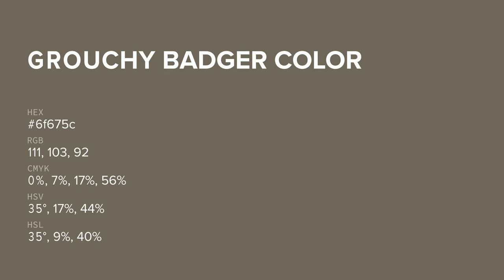Grouchy Badger color 6f675c hex color - Brown color - Cool color 6f675c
What color is Grouchy Badger ? 6f675c hex color - Brown color - Cool color 6f675c

Hex 6f675c Color Code is also known as Grouchy Badger color.